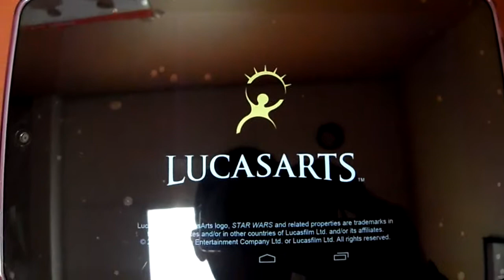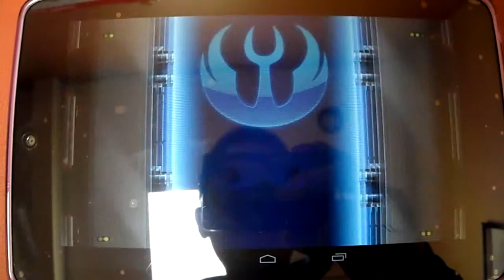Review Angry Birds Star Wars 2 II Android Asus Google Nexus 7 Rovio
Review Angry Birds Star Wars II Android Nexus 7 Rovio